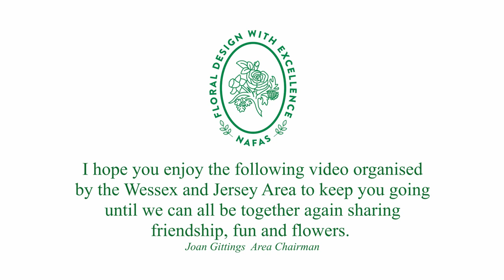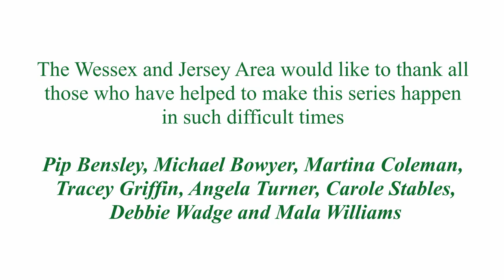Mala Williams National Teacher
Mala shows us three ideas to upcycle ordinary household containers to create foam free mechanics to hold a simple supermarket bunch, great for around the home or to give away